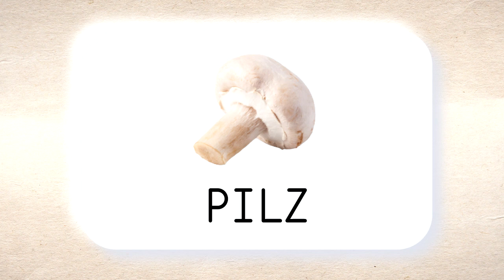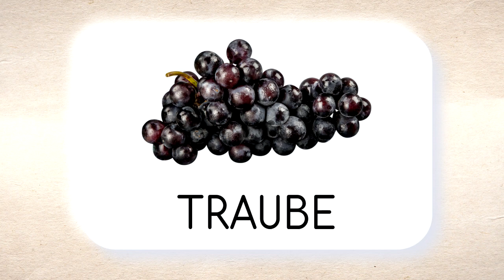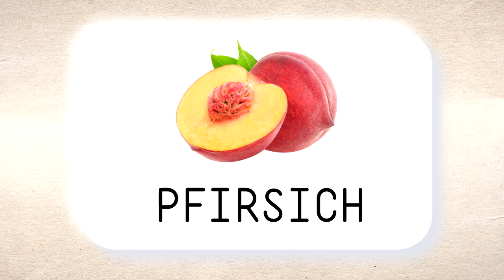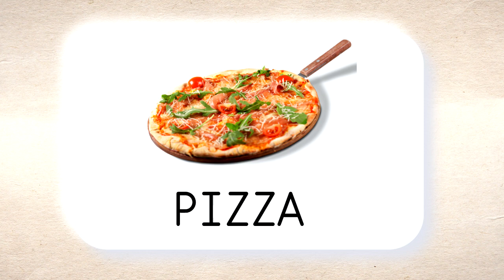100 German words - FOOD (vocabulary) - German words with food in pictures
100 German words to help you learn German quickly. Are you looking for a way to learn foreign languages? You've come to the right place. On our @LanguageFreak  channel you will learn foreign languages ​​quickly. German Words with Food in Pictures is a video in which you will learn basic foods in German. Eating is a basic human activity, so it is worth knowing food words in different languages ​​in order to buy or order food in a foreign language while traveling. While vocabulary in German is not easy, our German food lessons will teach you how to pronounce German words correctly and how to write German correctly. Learning the vocabulary words in German is much easier when you can see the word in the picture. It is a great method of learning German for visual learners and children for whom learning through play is a great form of education. Learning vocabulary with food in German will be even more effective with our video.

1. Bread (00:00)
2. Roll (00:05)
3. Cheese (00:10)
4. Ham (00:14)
5. Lettuce (00:18)
6. Tomato (00:22)
7. Cucumber (00:27)
8. Pepper (00:31)
9. Onion (00:35)
10. Potato (00:39)
11. Garlic (00:44)
12. Cauliflower (00:48)
13. Broccoli (00:52)
14. Leek (00:57)
15. Radish (01:01)
16. Pumpkin (01:06)
17. Corn (01:10)
18. Eggplant (01:14)
19. Carrot (01:19)
20. Beetroot (01:23)
21. Brussels sprouts (01:28)
22. Beans (01:32)
23. Zucchini (01:37)
24. Green peas (01:41)
25. Mushroom (01:45)
26. Asparagus (01:50)
27. Olive (01:54)
28. Apple (01:58)
29. Pear (02:03)
30. Plum (02:07)
31. Strawberry (02:11)
32. Blueberry (02:16)
33. Lemon (02:20)
34. Orange (02:25)
35. Banana (02:29)
36. Pineapple (02:33)
37. Watermelon (02:38)
38. Gooseberry (02:43)
39. Kiwi (02:47)
40. Raspberry (02:51)
41. Grape (02:56)
42. Cherry (03:00)
43. Papaya (03:04)
44. Peach (03:09)
45. Currant (03:13)
46. Rhubarb (03:17)
47. Avocado (03:21)
48. Lime (03:26)
49. Grapefruit (03:30)
50. Coconut (03:34)
51. Mandarin (03:39)
52. Passion fruit (03:43)
53. Waffle (03:48)
54. Fish (03:52)
55. Sandwich (03:56)
56. Chips (04:01)
57. Egg (04:05)
58. Flour (04:10)
59. Oil (04:14)
60. Ginger (04:18)
61. Walnut (04:22)
62. Almond (04:27)
63. Rice (04:31)
64. Groats (04:36)
65. Pasta (04:40)
66. Bacon (04:45)
67. Chocolate (04:49)
68. Spinach (04:53)
69. Blackberry (04:57)
70. Donut (05:02)
71. Ice cream (05:06)
72. Milk (05:11)
73. Orange juice (05:15)
74. Pancake (05:20)
75. Tea (05:24)
76. Coffee (05:28)
77. Yogurt (05:33)
78. Shrimp (05:37)
79. Hamburger (05:41)
80. Salad (05:46)
81. Sausage (05:50)
82. Cabanos (05:54)
83. Soup (05:59)
84. Toast (06:03)
85. Jelly  (06:07)
86. Candy (06:12)
87. Cake (06:17)
88. Cookie (06:21)
89. Croissant (06:25)
90. Cinnamon (06:29)
91. Butter (06:34)
92. Cranberry (06:38)
93. Honey (06:42)
94. Jam (06:47)
95. Breakfast cereals (06:52)
96. Pizza (06:56)
97. Lollipop (07:00)
98. Salt (07:05)
99. Pepper (07:09)
100. Sugar (07:13)